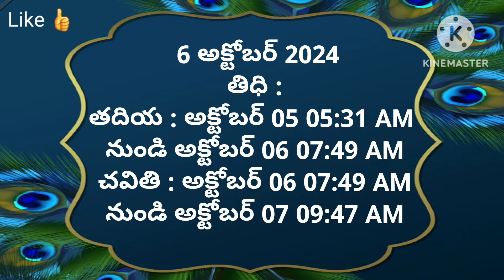Today tithi|6-october-2024|today panchangam|Telugu calender today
#6-october-2024
# todaysubhamuhurthamtimeintelugu
Om sai ram
today panchangam,
telugu calendar today,
today tithi,
panchang today,
omkaram today,
6-october-2024 gargeya panchangam today,
today amrutha,
panchangam telugu,
6-october-2024 eenadu panchangam today,
tithi today in telugu,
6-october-2024 durmuhurtham today,
today varjyam,
6-october-2024 today tithi according to hindu calendar,
6-october-2024 online panchangam telugu today,
eroju panchangam,
6-october-2024,
today yogam,
today 6-october-2024 rasi phalalu in telugu,
today 6-october-2024 astrology in telugu,
today 6-october-2024 horoscope in telugu,
today panchangam,
today nakshatra in telugu,
panchang today,
panchangam today,
panchangam today,
rasiphalalu today,
panchang today,
telugu calendar today,
today 6-october-2024 amrutagadiyalu,
today rasiphalalu,
today yamagandam,
today rasiphalalu in telugu,
rasi phalalu,
today rahukalam,
today durmuhurtam,
today varjam,
eroju rasi phalalu telugu,
6-october-2024 subha muhurtham time in telugu,
panchang today,
panchangam today,
telugu panchangam,
panchang today,
eroju panchangam,
tomorrow panchangam,
daily panchangam,
sun sign,
Omsairam